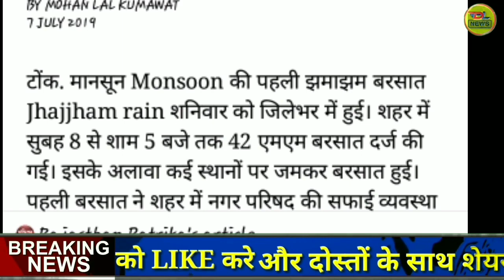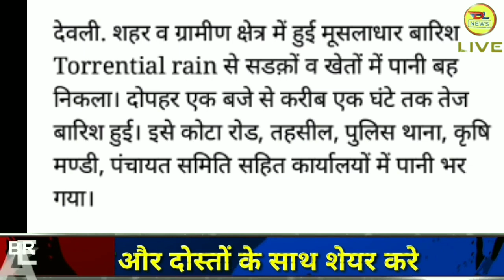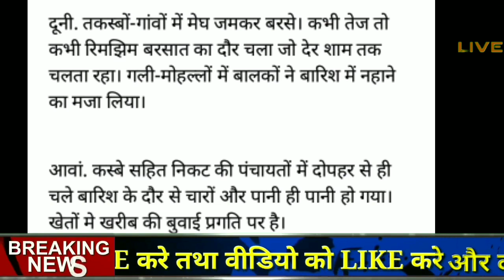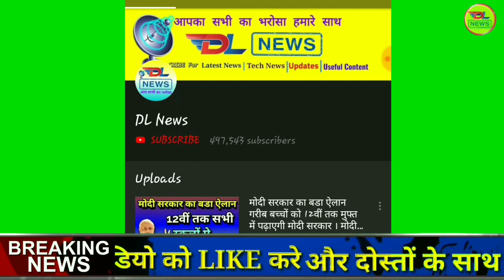टोंक मे भारी बारिश rajasthan weather राजस्थान मौसम विभाग भारी बारिश rajasthan, weather news today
आज 7 JULY 2019 का मौसम की जानकारी ! Mausam ki Jankari June ka mausam vibhag aaj, Weather News Today

CC
weather  today
weather in india now
pune climate
temperature yesterday
rain weather
weather today
weather report

1. weather forecast
2. weather today
3. weather forecast india
4. weather report
5. rain weather
6. आज का मौसम कैसा रहेगा 2019
7. आज के मौसम का हाल
9. मौसम विभाग
10. कल का मौसम कैसा रहेगा
11. आज के मौसम की जानकारी
12. आज रात का मौसम कैसा रहेगा
13. कल का मौसम कैसा रहेगा
14. आज का मौसम दिल्ली
15. आज का मौसम पंजाब
16. आज का मौसम उत्तर प्रदेश
17. आज का मौसम कैसा रहेगा 2019
18. आज रात का मौसम कैसा रहेगा
19. आज का मौसम दिल्ली
20. कल का मौसम कैसा होगा
21. आज का मौसम का हाल वीडियो
22. मौसम समाचार
23. कल का मौसम कैसा रहेगा 2019